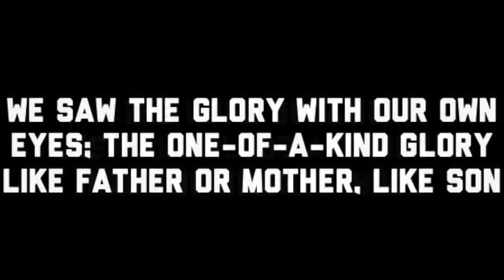The Incarnation Fund of New City Church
The Incarnation Fund makes spiritual direction, somatic experiencing (trauma healing), and a prayer garden accessible for the people of color (POC) in our community. While the Twin Cities has various types of free healing and supportive services, not all of them are culturally competent, queer-affirming, or in-network for insurance. This leaves the POC of New City (many of whom are queer) in a bind: how do I heal from trauma without being retraumatized by racism? How do I approach things from a Gospel lens without risking having my queer identity stifled? How do I pay rent and still access the services I need?

As a Christian community, New City believes that bodies are important to understanding God. God took on a body (which is what "Incarnation" means), and that matters--it means that understanding our own body is essential to understanding the embodied God. This can be hard for people who have experienced trauma due to oppression because those experiences drive dissociation from the body, which leads to myriad problems (mental and physical) down the road.

Over the next two years we're getting a very generous grant from the Riverside Innovation Hub to get this started, but we want to fundraise a match for that ($30,000) to show the world that God is healing us into a new day, and we have the community support to prove it.

At the end of the day, the people of color at New City are some of the most innovative leaders, organizers, teachers, and healers in the Twin Cities. This fund will unleash all of that God-blessed fabulousness into the world. Can you join us in supporting?